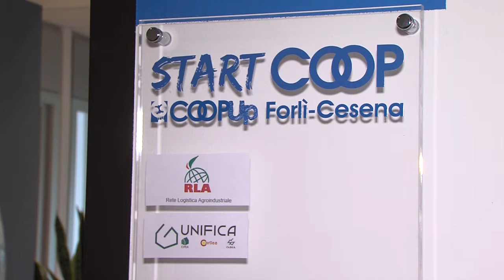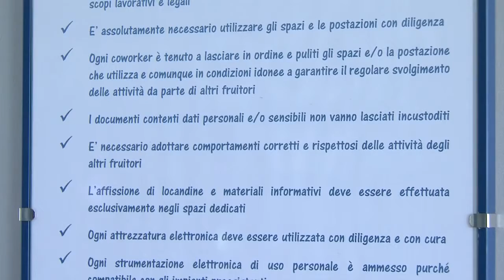CESENA: Aiutare le cooperative a crescere, questo è il progetto Coop Up- VIDEO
Avvio di nuove imprese cooperative a Cesena grazie al progetto Coop Up. L’iniziativa è finalizzata ad aiutare imprese e cooperative nel momento della crescita. Vediamo.